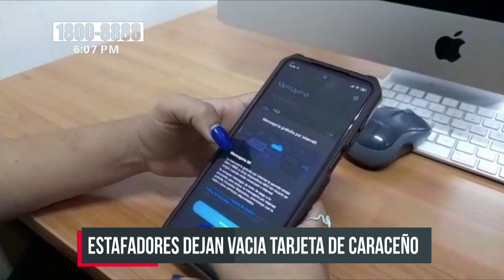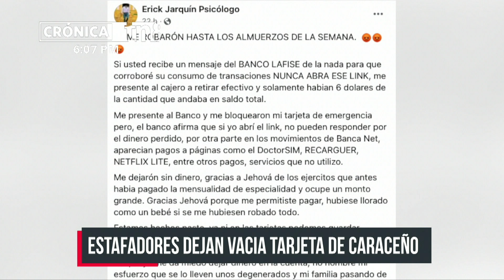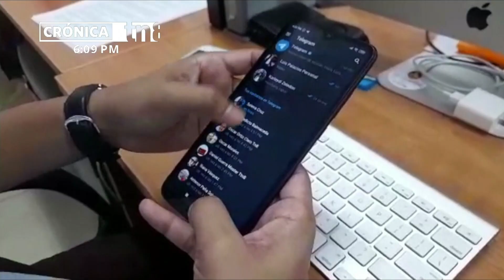¡Ojo con la estafa! Con un mensaje de texto te pueden vaciar la tarjeta - Nicaragua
Una de las víctimas fue el psicólogo clínico forense Erick Antonio Jarquín Reyes Jarquín, habitante del departamento de Carazo. Este argumenta que su cuenta quedó completamente vacía.

«Estoy culminando una especialidad y antes de venirme a la capital, yo fui a buscar efectivo a un AM-PM, ya que necesitaba para pagar el bus. Saqué el dinero y tomé el bus, pero ya en el bus me mandan dos mensajes de texto donde decía que alguien estaba haciendo transacciones bancarias no autorizadas. Me despertó la curiosidad, abrí el link y la respuesta fue ‘error'»; dijo la víctima, quien aseguró que horas después hizo uso de un cajero y decía cuenta inactiva.

La víctima decidió hacer pública su denuncia a través de la red social Facebook. «Una vez en servicios bancarios me informan que yo había hecho algunos pagos y eran pagos que no había hecho. En la entidad me dijeron que ya no se podía recuperar ese dinero»; continuó el médico.

Ojo con los mensajes de texto y la estafa
Estas denuncias circulan desde hace varios días en toda Nicaragua, por ello tenga mucho cuidado.

Jarquín ahora insta a la población a tener cuidado y tomar sus propias medias de seguridad.

«De primera mano yo les diría que no abran ningún mensaje de texto, ni correo electrónico, que no le den link porque no vamos a hacer nada. Simplemente le vamos a dar acceso a los delincuentes a nuestras cuentas para que ellos quieran hacer lo que quieran«; finalizó la víctima.

Los movimientos con su tarjeta fueron realizados a nivel internacional.

Esta estafa suele ocurrir en línea y puede ser el resultado de los llamados correos electrónicos de phishing o suplantación de identidad.

Esto los envían los estafadores que se presentan como instituciones creíbles para robar información personal o financiera; a través de un enlace con un programa malicioso.